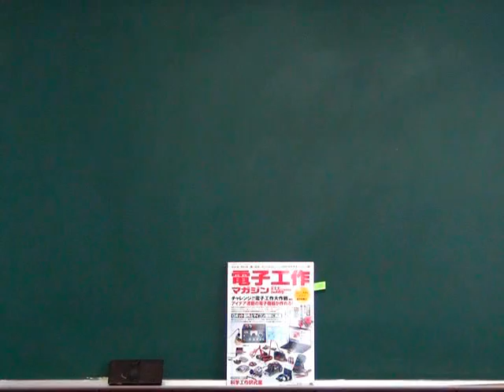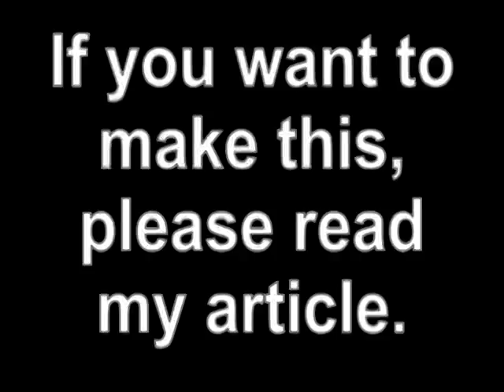Cockcroft-Walton 12000V Mini Thunder Generator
I made a high voltage generator with Cockcroft-Walton circuit for my class of science. The detail, including the schematic, was published on Japanese Hobby magazine, DENSHI KOSAKU MAGAZINE, at Sept. 19 in 2012. Since the main purpose is to show a mini thunder in front of children, the voltage is 12000V or around, for the current is really the matter of clear sparking and sounding.